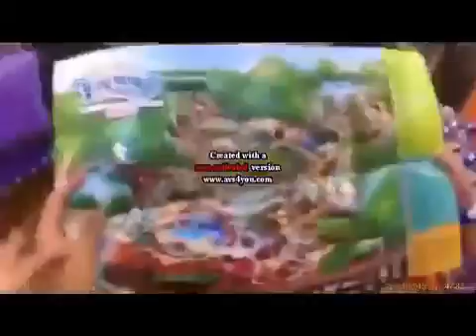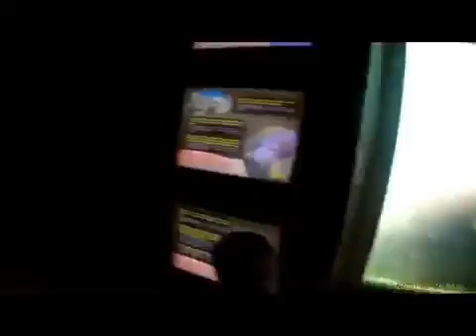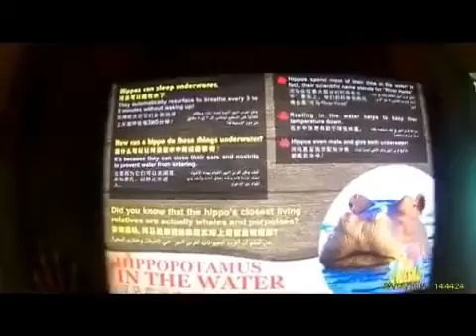Holidays at Lost World of Tambun 2019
Jalan2 lps mak opperate.jalan- jalan perak